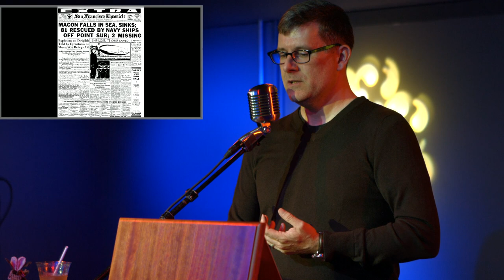San Francisco’s Mysterious Ghost Blimp of 1942 | Odd Salon MYSTERY 2/7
Justin Quimby ~  San Francisco’s Mysterious Ghost Blimp of 1942

Odd Salon MYSTERY: Stories of obscure origins and unsolved puzzles, secret scandals, hidden truths, and uncanny powers of deduction

Edit, Camera, Post production: John Adams
Live Editing: John Adams
Sound: Steen